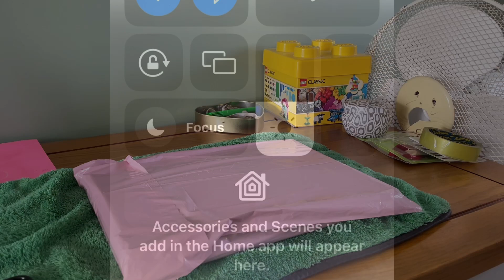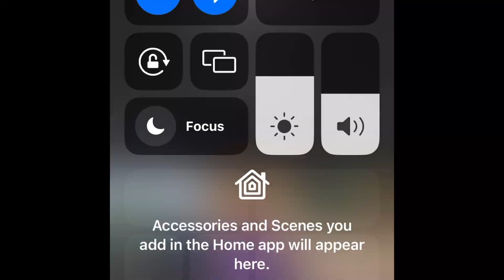We Won A Competition from DonnerfromSussex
Hi Everyone

well it does not happen very often but we won something from a competition. Alex from Donnerfrom sussex was offering this prize for getting to 1000 followers on instagram and we won!

If this helped you in any way please consider giving us or the kids a treat by tapping the heart thanks button and making a small donation by the way of a superthanks!

If you do enjoy this content and you want to show support to us in any other way then please feel free to support me by simply subscribing to our channel🎁

I hope you enjoy this upload as much as we enjoyed creating it!

If you would like me to stay at your Caravan, Rental, Campsite or Hotel for a few days and do a walkabout then contact me and we can try and arrange something.

Equipment Used

📱 Samsung S22
📱 Iphone 12